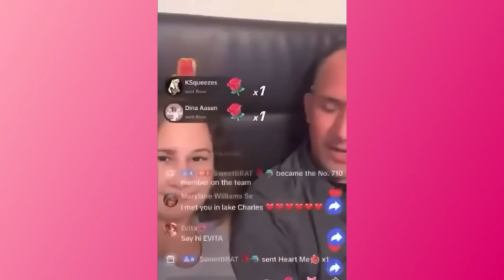Tana Mongeau Addresses Cody Ko Scandal, Getting Cheated On & Future of CANCELLED | Just Trish Ep. 89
Tana Mongeau is ALWAYS a Hot Topic. Our bestie is back to spill the tea on the latest drama surrounding her life, including the aftermath from her shocking allegations about commentary it-boy, Cody Ko. Plus, Tana gives an update on her ambitious plans on the future, from starting her own  @cancelledpodcast podcast network to writing her debut tell-all book.

TIMESTAMPS:
0:00 Getting Guests, Getting Rejected Cody
4:30 Justin Timberlake Arrested, Caitlyn Jenner, Serving C*** After Childbirth
7:40 Tana's Crazy 24 hrs, Sabrina Carpenter, Being Cheated On, Nara Smith
14:00 Cody Ko (CW)
22:00 Dramageddon, Tana Con
27:00 A gift for Tana, Leo Skepi
36:00 Finding Great Men, More Babies? Future Baby Names
47:30 Christina Aguilara, Ozempic, Gypsy Rose Blanchard
54:00 Trish and Tana's Future Show Together
1:00:00 Bebe Rexa, G-Eazy
1:04:03 SOMEONE THREATENED TANA?
1:10:25 Tana's Upcoming Book, Psychics, Fate
1:20:00 Trish and Moses' First DMs, Meeting, Having 2 Kids now
1:28:00 Intimacy after being pregnant, Trish on the Cancelled Tour
1:38:00 Summer Plans, New Podcast? Podcast Network? Harry Jowsey
1:45:00 Reality House, Manic Episodes as Influencers, Sobriety
1:55:00 Other Podcasts, Podcast with Jeff Wittek, Taylor Swift

Edited by: @jimmywhetzel

One thing about Trisha Paytas, she’s going to speak her mind. The viral megastar has made a career out of unabashedly spilling her heart out to millions of viewers. While she’s been both praised and canceled for it, Trisha has never been afraid of stirring the pot.

Now, the meme queen is taking back the mic and truly telling it how she sees it–from the latest Internet drama to the hottest celebrity gossip. In this weekly podcast, Trisha gives her hilariously unfiltered take on the biggest headlines and trends currently taking social media by storm. Alongside her friend and co-host–Emmy-award winning entertainment news journalist Oscar Gracey–she provides her brutally honest, and sometimes highly controversial commentary on pop culture. It’s not personal, it’s ‘Just Trish’.